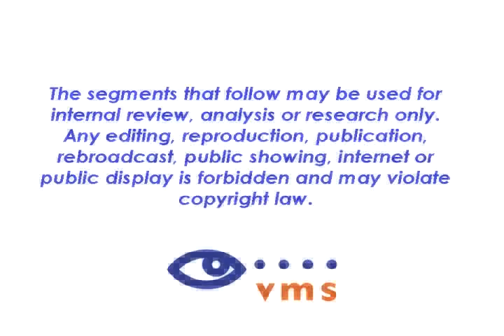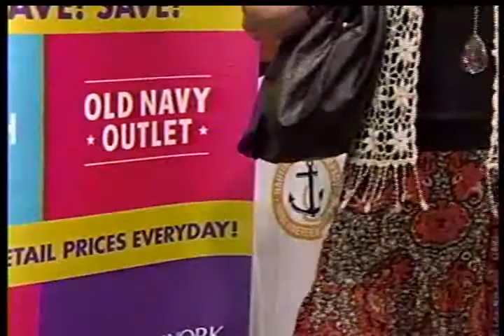Outlets of Colorado Back-to-School Fashions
Peggy Ziglin was showing off a few more Back-to-School fashion ideas for the kids (and you)! Great fashions we're pulled from Outlets at Loveland and can be found at Outlets at Castle Rock and Outlets at Silverthorne too!

You can save even more when you shop Outlets at Loveland, Outlets at Castle Rock, and Outlets at Silverthorne when you use your SAVINGS CARD. Pick up your SAVINGS CARD at the customer service desk at each center!